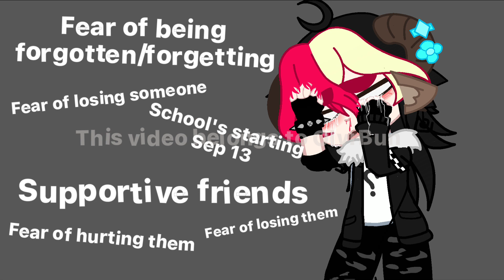Bro, who got you crying like that? meme [] read desc []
rages because capcut was lagging.

have a nice day/evening/night bye